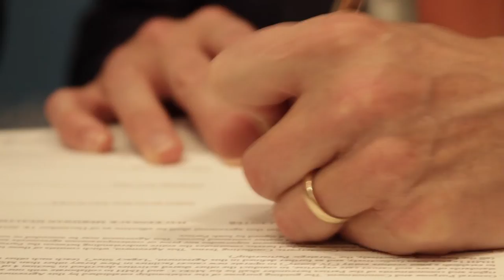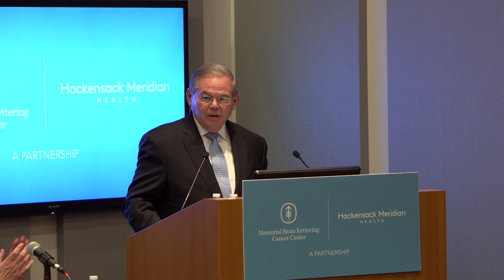Hackensack Meridian Health and Memorial Sloan Kettering Cancer Center Partnership Announcement